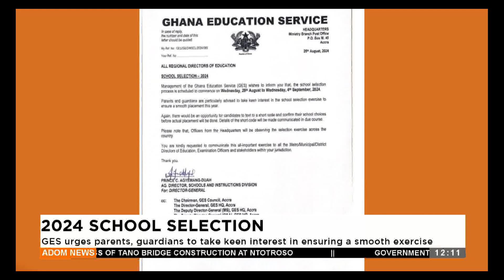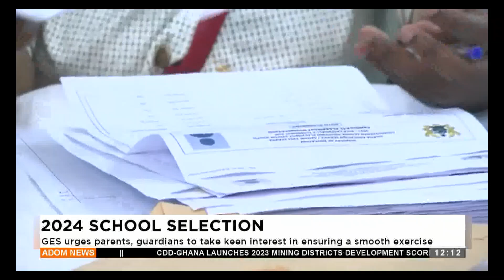GES urges parents guardians to take keen interest in ensuring a smooth exercise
GES urges parents guardians to take keen interest in ensuring a smooth exercise- Premtobre Kasee on Adom TV (28-08-24)